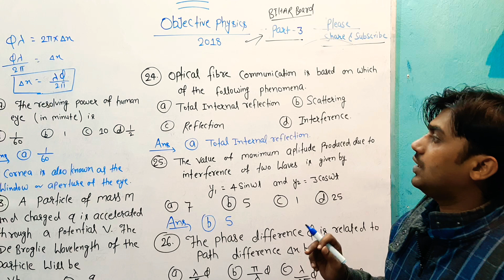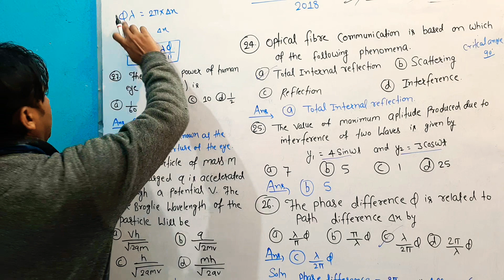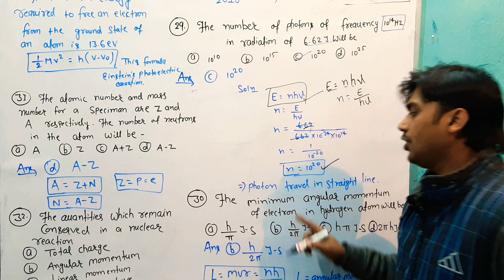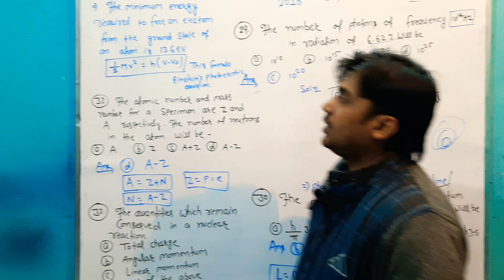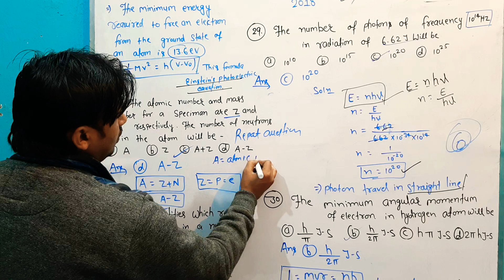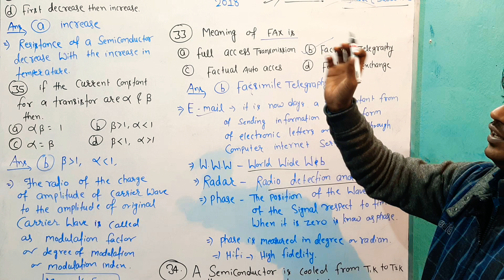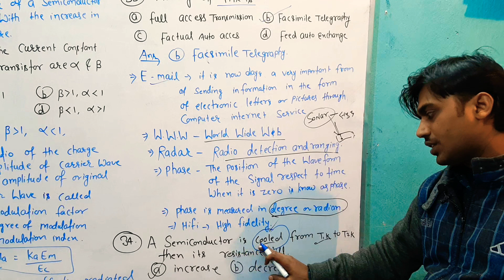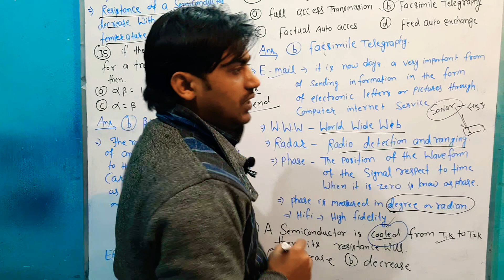Objective physics, Class - 12th (2018) question bank( Bihar board)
Answer with explain, you can ask for any question( state board)